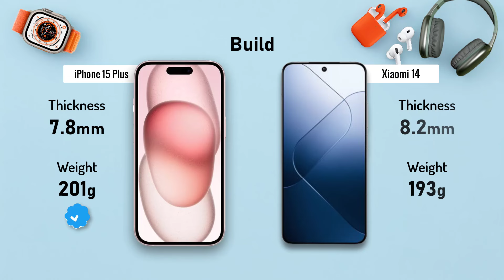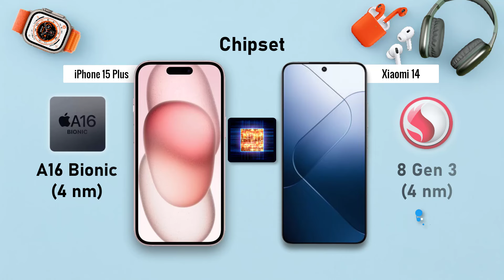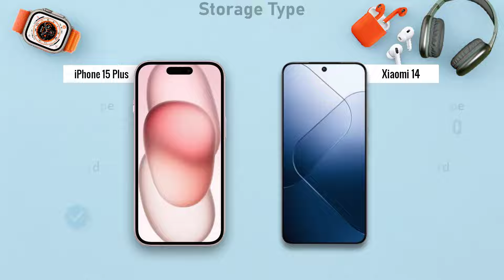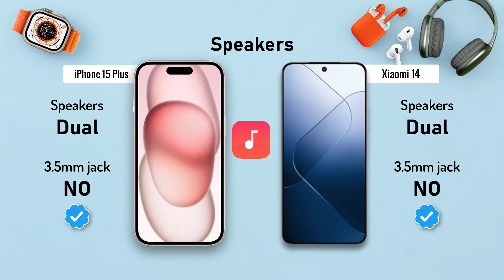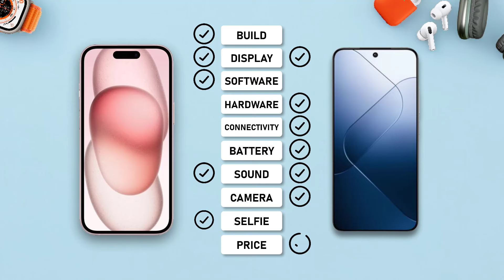iPhone 15 Plus ⚡ VS ⚡ Xiaomi 14 Full Comparison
-Xiaomi 14
-Xiaomi 14 CIVI

-Xiaomi 14

-iPhone 15 Plus

. ## iPhone 15 Plus vs Xiaomi 14: A Detailed Showdown

* **iPhone 15 Plus:** Classic Apple design with a premium feel. Glass front and back with a stainless steel frame. Feels solid but can be slippery. Limited color options compared to Xiaomi.
* **Xiaomi 14:** Modern design with a focus on thinness and lightness. Glass or plastic back depending on the variant. Offers a wider range of colors and finishes. May feel less substantial than the iPhone.

**Display:**

* **iPhone 15 Plus:** 6.7-inch OLED display with a 19.5:9 aspect ratio. Excellent color accuracy, brightness, and contrast. 60Hz refresh rate (considered standard, not high refresh).
* **Xiaomi 14:** 6.7-inch AMOLED display with a 20:9 aspect ratio. Similar color and brightness to iPhone, potentially a bit sharper due to higher pixel density. Offers a smoother experience with a 120Hz refresh rate.

**Performance:**

* **iPhone 15 Plus:** Apple A16 Bionic chip, known for exceptional performance and efficiency. Handles demanding tasks and games flawlessly.
* **Xiaomi 14:** Latest Qualcomm Snapdragon 8 Gen 3 SoC. Expected to be very powerful, but may not quite match the A16 Bionic in raw performance. Potential for heating issues during intense gaming sessions (reports suggest this based on past Xiaomi models).

* **iPhone 15 Plus:** Dual-camera system with a 48MP main sensor and a 12MP ultrawide sensor. Improved low-light performance and computational photography thanks to the Photonic Engine. Excellent video recording capabilities with features like Cinematic mode.
* **Xiaomi 14:** Triple-camera system with a 50MP main sensor, a 50MP telephoto sensor, and a 50MP ultrawide sensor. Offers greater flexibility for various photography styles. Video recording might be slightly behind the iPhone in terms of features but still very good.

**Battery:**

* **iPhone 15 Plus:** 4383mAh battery capacity.  Apple doesn't disclose battery life specifics, but it's expected to be a full-day phone for most users. Supports fast charging (20W wired, 15W wireless) but speeds are slower compared to Xiaomi.
* **Xiaomi 14:** 4880mAh battery capacity. Potentially offers slightly longer battery life than the iPhone. Supports much faster charging (expected to be 120W wired, 50W wireless). Can fully charge in under an hour.

**Software:**

* **iPhone 15 Plus:** Runs on iOS 17, known for its user-friendliness, stability, and long-term software support (iPhones typically get updates for 5+ years).
* **Xiaomi 14:** Runs on MIUI 14 (custom Android skin by Xiaomi). Offers more customization options compared to iOS, but updates might not be as frequent or timely as iPhones.

**Price:**

* **iPhone 15 Plus:** Expected to start around $1000 USD (subject to official announcement).
* **Xiaomi 14:** Expected to be slightly cheaper than the iPhone, potentially starting around $800 USD (depending on variant).

**Here's a quick decision guide:**

* **Choose iPhone 15 Plus if:** You prioritize top-tier performance, a high-quality camera system, a smooth and stable user experience with long-term software support, and a premium build.
* **Choose Xiaomi 14 if:** You prefer a smoother display with a higher refresh rate, a more versatile camera system (triple vs dual), significantly faster charging, a wider range of design options at a potentially lower price point, and the flexibility of a customizable Android interface (though updates might be less frequent).